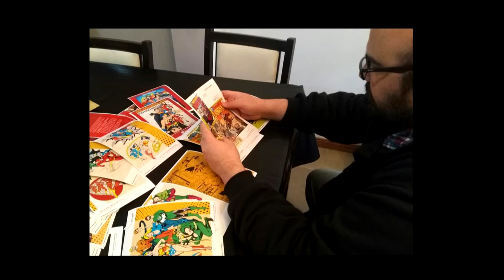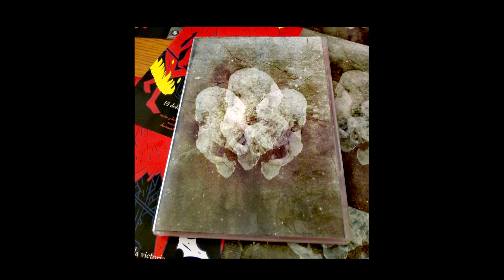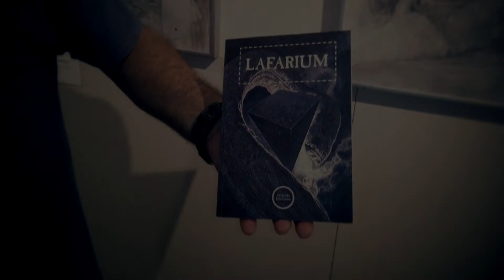Segunda parte de la entrevista de Gladys Cepeda a Diego Arandojo ("Letras Encadenadas", 2021)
Lectura del poema 5 del libro DÉJAME EN PAZ (Oráculo Ediciones, 2015) y última parte de la entrevista que realizó la escritora y ensayista Gladys Cepeda a Diego Arandojo.